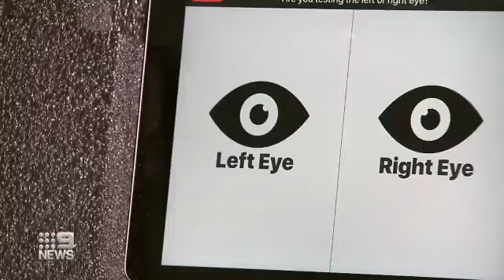Yarra Junior Research Pilot Story on Australian Channel 9